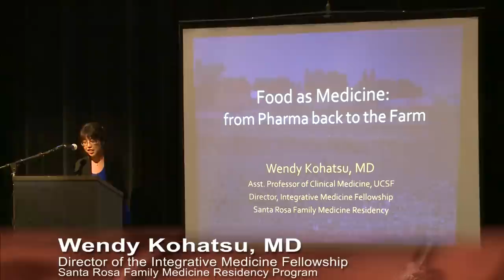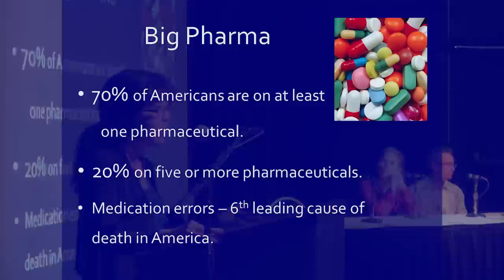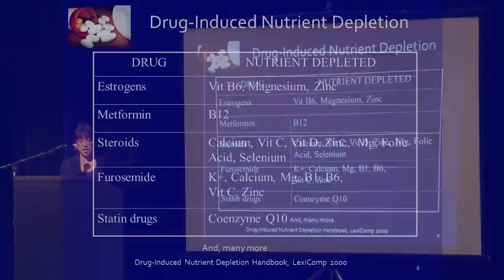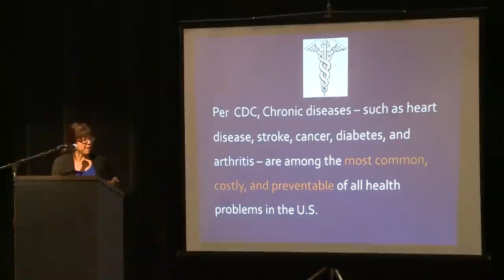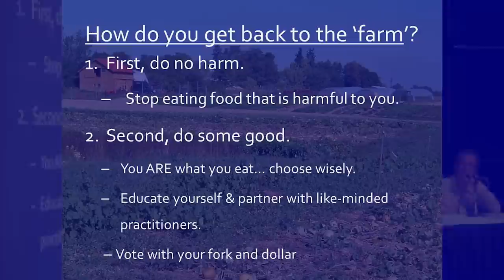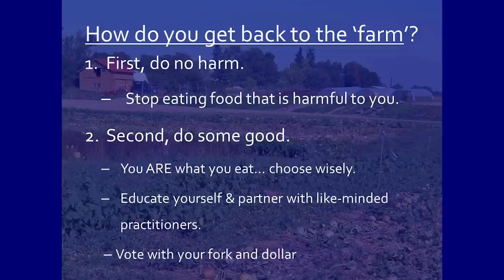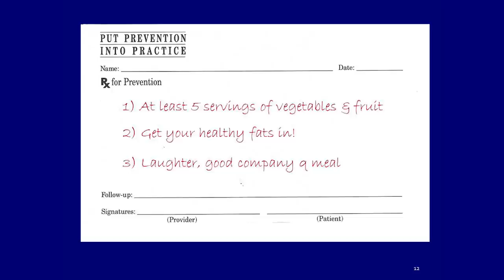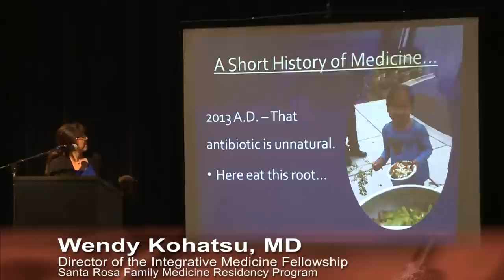Using Food to Enhance Health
Presentation by Wendy Kohatsu, MD. Mini Medical School is a free public lecture series in the San Francisco Bay Area, brought to you by the Institute for Health & Healing through the generous support of Roberta E. Neustadter. Learn from physicians and experts about integrative medicine and other healthcare topics.